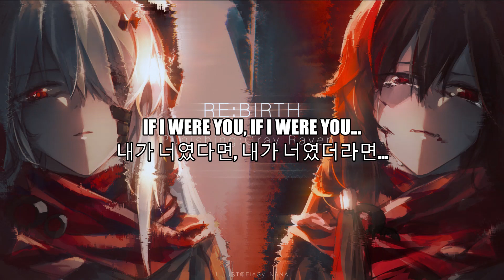Punishing Gray Raven : Two Flowers(한글 자막)